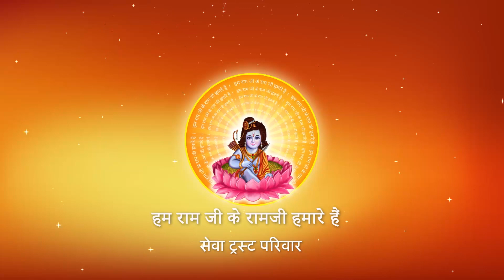KISHKINDHAKAND DOHA 29,30 I Pujya Prembhushanji Maharaj I SUNDAR KAND